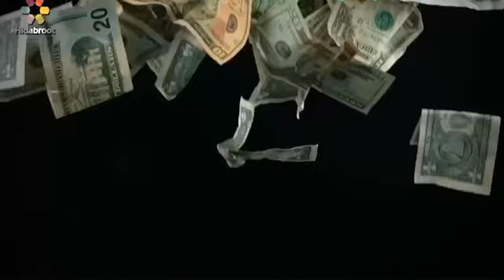Charlie Harary, “What is the Core of a Relationship?!?”